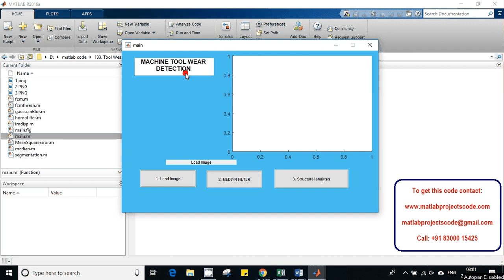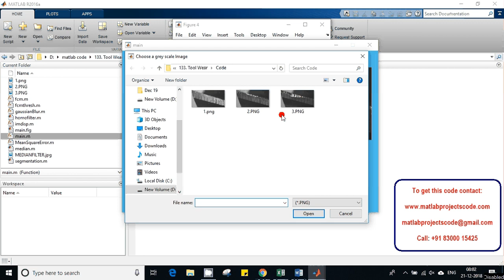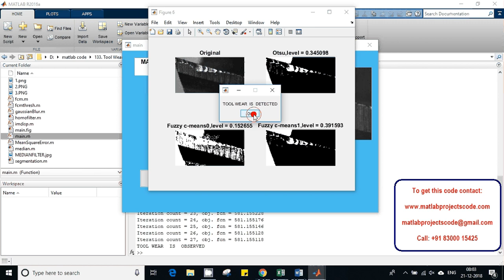Cutting Tool wear detection using Image processing techniques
Cutting tool wear measurement by using active contour model based image processing

Matlab project for Cutting Tool wear detection using Image processing techniques

ABSTRACT:
Tool wear in machining processes is directly related to the quality of machined surfaces. Tool wear needs to be measured in order to evaluate if the tool reaches its design life and should be replaced. In this paper, a new tool wear measurement technology using geometric active contour model based computer image processing is represented. This developed technology accurately and rapidly extracts the boundaries of the wear region in the captured image. The active contour model theory is applied to develop an image processing algorithm. The algorithm was implemented by using MATLAB.